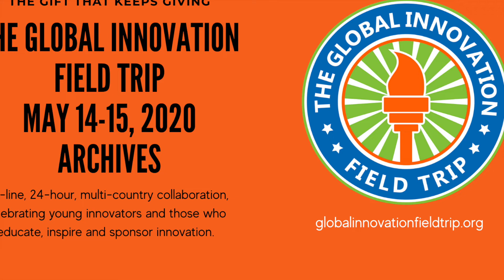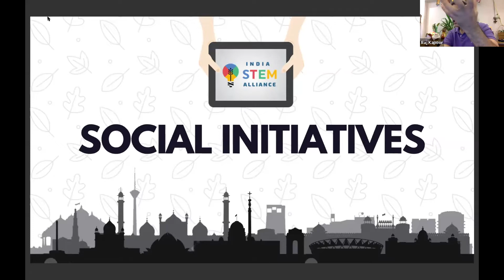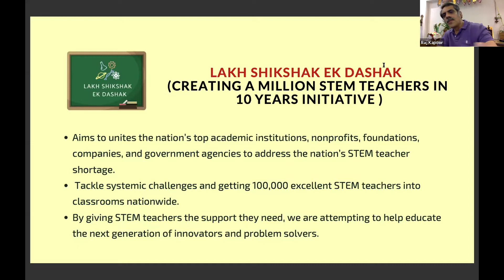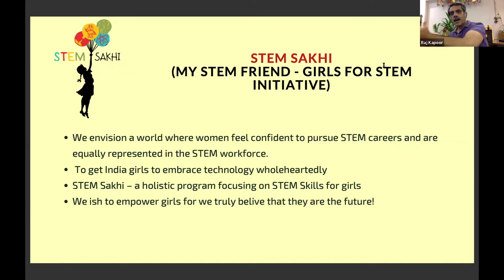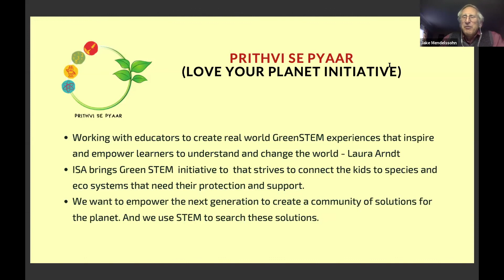Global Innovation Field Trip: Raj Kapoor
India STEM Alliance
India - taking STEM Strides
Nothing is more essential to India’s future than education. And STEM education is the only way to ensure innovation. India STEM Alliance has initiated some socially impactful STEM initiatives that touch the lives of millions of Indians. India STEM Alliance educates students, enables teachers, empowers girls, enriches the earth, one STEM Step at a time. This presentation will showcase our India initiatives.